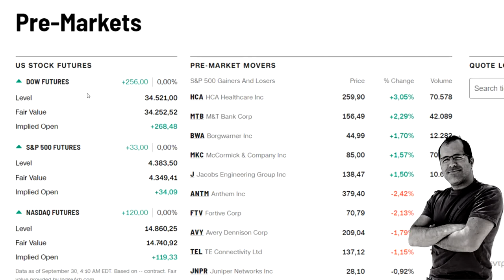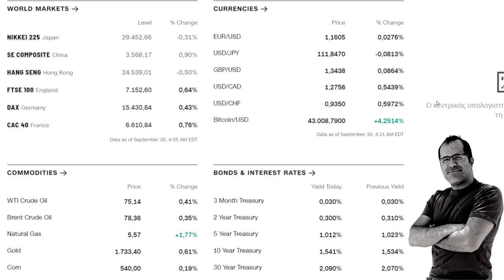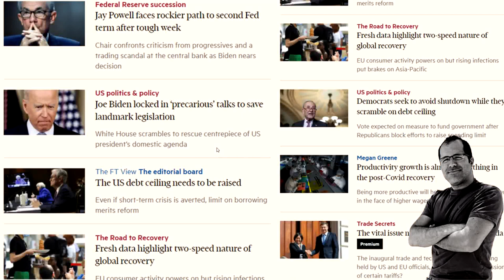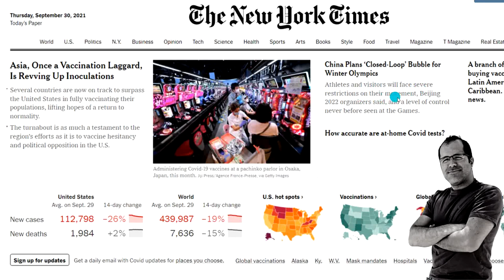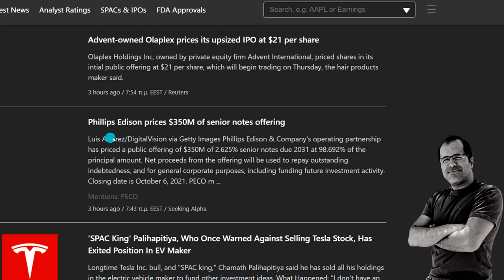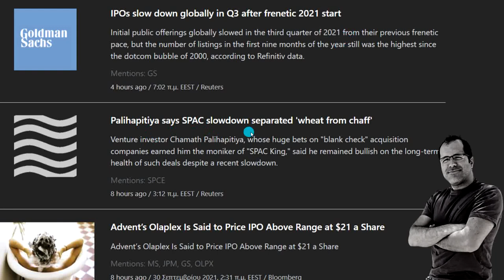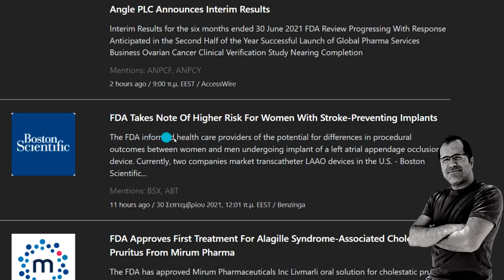Latest Pre-Market Stock Market News, Stock Futures, Market Headlines, September 30 2021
Coverage of premarket trading, including futures information for the S&P 500, Nasdaq Composite and Dow Jones ... pre-market movers ... Latest Investing News, Analyst Buy and Sell Ratings, IPO Initial Public Offerings, and the latest FDA Approvals.